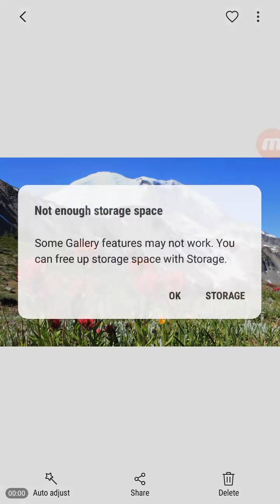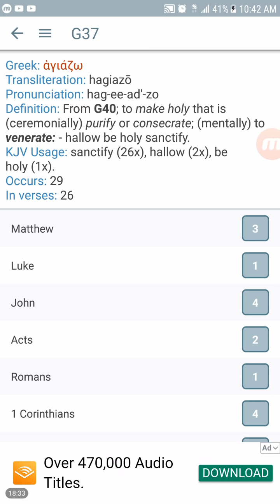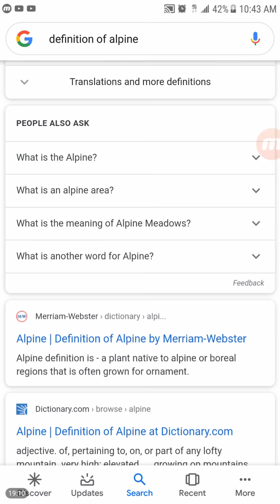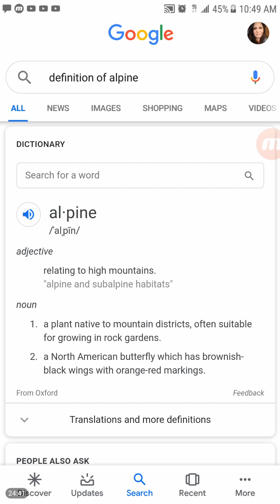Urgent Dreams From God - Rapture Comes Early, Unexpected and Ministers of Death on YouTube